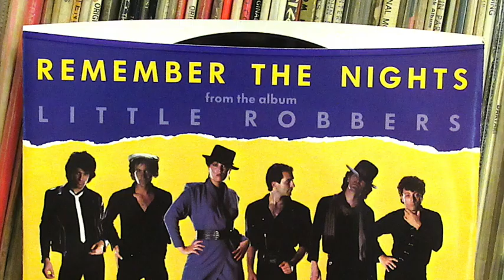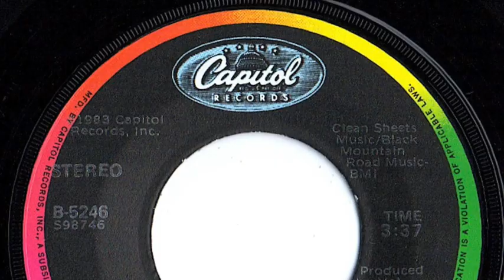Motels - "Killing Time"